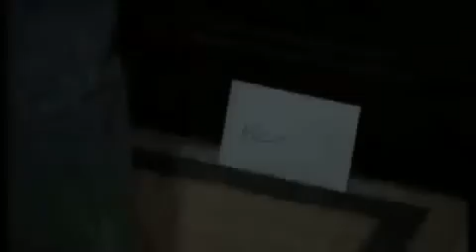Il tempo delle mele 2 (colonna sonora) - Your eyes